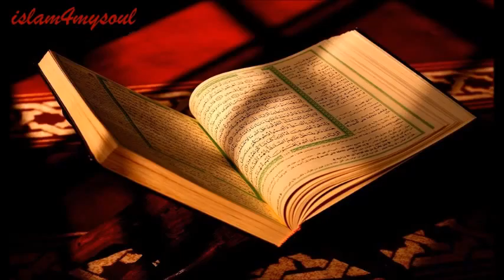الشيخ سعود الشريم سورة الملك 067 Quran Saud Al-Shuraim surah al mulk